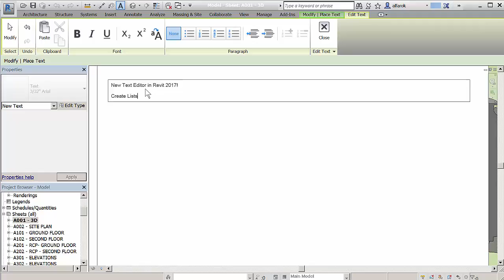Text Editor and Layout Engine in Revit 2017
The new Text Editor and layout engine gives you “What You See Is What You Get” editing and new features to communicate your design.

Source: Autodesk Building Solutions Channel